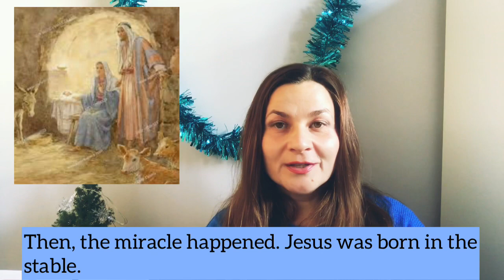25+ Christmas words in English Nativity story Vocabulary Prepositions 25 + коледни думи на английски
This video is about Christmas. You will find 25+ words and expressions related to Christmas with translation in Bulgarian.
This video is about everyone who like to learn English - students, children, teachers. It will help your listening and reading skills.

The video tells a story how Jesus was born.

Like the Facebook page @U4asG

☕️ ☕️☕️Вече можете да изпратите дарение, ако видеата ми са ви полезни и искате да ме почерпите едно кафе. 😀Това може да направите като кликнете на линка долу